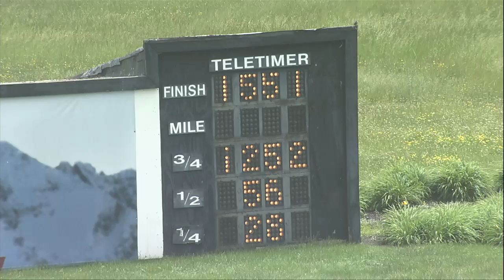PD Qualifier 6 09 2021 race 13